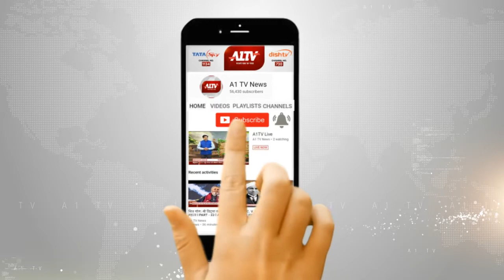धौलपुर : करंट की चपेट में आने से 4 झुलसे | A1TV News